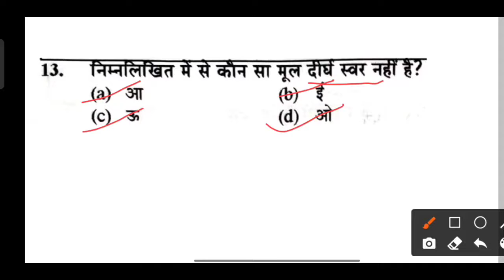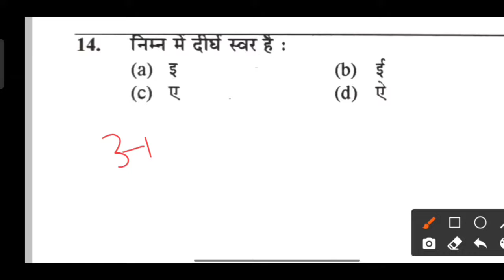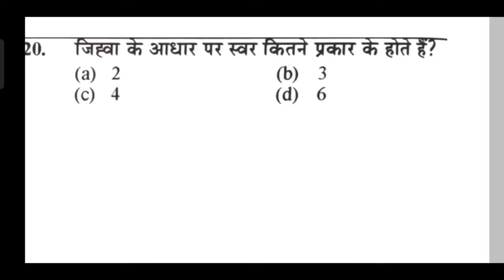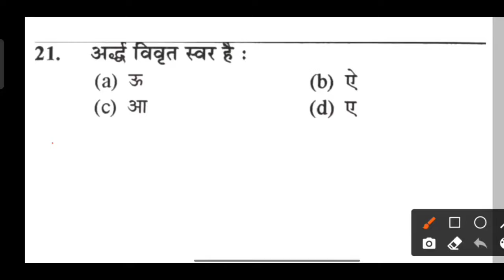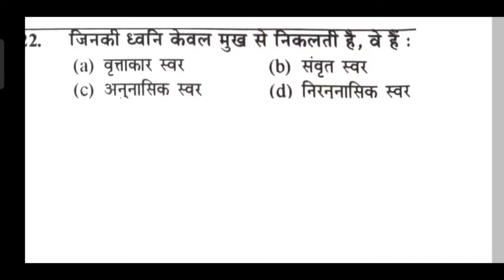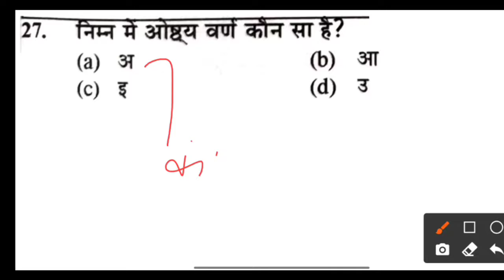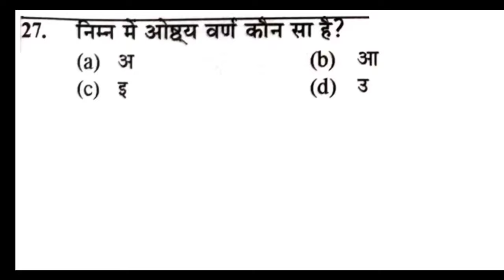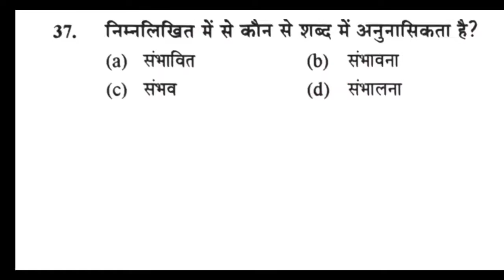हिंदी वर्णमाला पार्ट 2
दोस्तों ये वीडियो हिंदी के ऑब्जेक्टिव टाइप queations को लेकर बनाई गई जिसमे से आपको आने वाली प्रत्येक परीक्षा में मदद मिलेगी ।